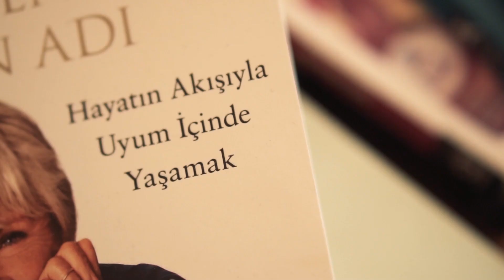AMAÇ DENGEYE GELMEK | İyi oldum | Yasemin Conker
≔≑≑≑≑≑ BUGÜN KENDİNİZ İÇİN BİR ŞEY YAPIN, İYİ OLUN! ≑≑≑≑≑≕

✍ Yasemin Conker'le İyi Oldum video serisinde, "İyi Oldum" kitabından rastgele bölümler okuyarak kitapta yer alan konulara değiniyoruz. Bu videomuzda korkularımızın hayatımızı nasıl idare ettiğinden, yaşamımızdaki dualiteden ve hayatta dengeli hale geçmeyi  konuştuk.  ✍